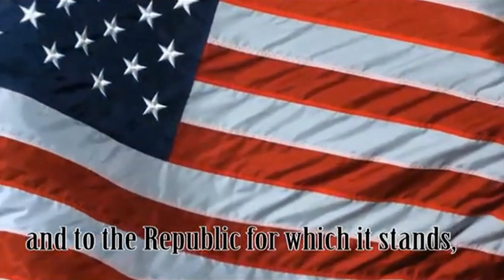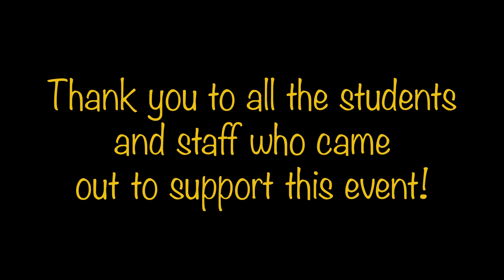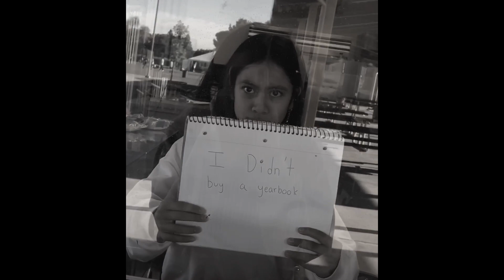STV February 22nd, 2024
Here's Spartan TV for Thursday, February 22nd, 2024!